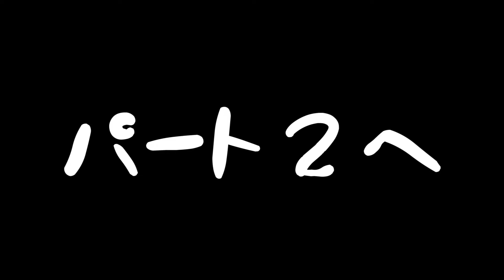超キケン！男女が1マスだけで生活するマインクラフト #1【マイクラ / Minecraft】